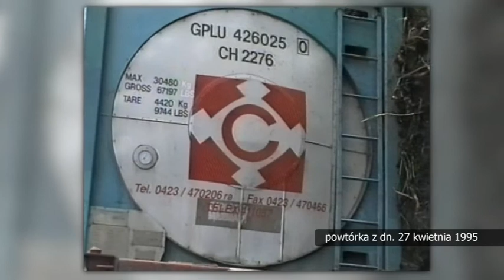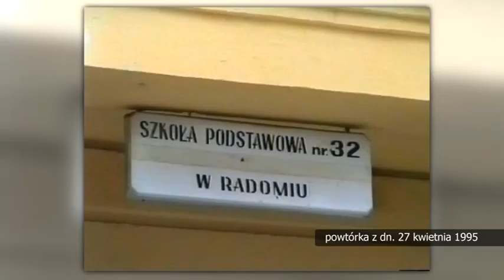Retrodziennik z dnia 27 czerwca 1995 r.